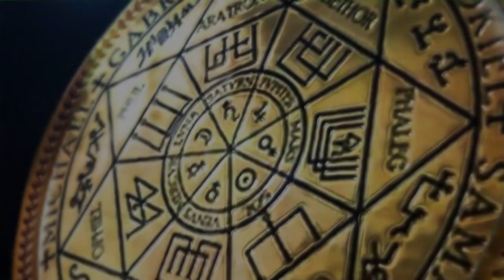Проверка после чистки | Разговор по душам с котом Филей | ARGO VP2 регрессивный гипноз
Контрольная проверка после чистки биополя. Чистка дома. Здесь будет интересно!

00:00 Чип в оранжевом теле Александры.
02:03 Установка Греев в квартире.
03:50 Заправка энергиями.
05:30 Чистка квартиры.
06:18 Отпускаем Репта и Греев.
08:00 Разговор с Чертом.
09:23 Кот Филя проглотил комок Черта.
10:30 Разговор с котом.
12:59 Кошка Рада.
15:00 Раде нужны кошачие энергии.
17:20 Черт показывает порталы.